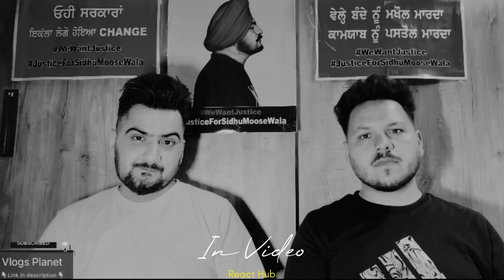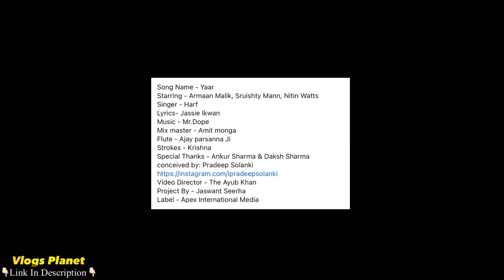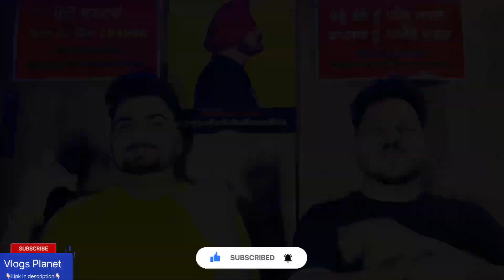Yaar - Sruishty Mann - Armaan Malik - Harf - Reaction video - (Latest Song 2023) ReactHub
Googlepay:- manndeep049@okaxis

In this video, ReactHub Reacts on sruishtymann

Aim Punjabi & Deepak Kamra Presents:
Yaar (Official Video) - Harf Ft. Armaan Malik, Sruishty Mann, Nitin Watts, New Punjabi Song 2023

Song Name - Yaar
Starring - Armaan Malik, Sruishty Mann, Nitin Watts
Singer - Harf
Lyrics- Jassie Ikwan
Mix master - Amit monga
Flute - Ajay parsanna Ji
Strokes - Krishna
Special Thanks - Ankur Sharma & Daksh Sharma
conceived by: Pradeep Solanki
Video Director - The Ayub Khan
Project By - Jaswant Seerha
Label - Apex International Media

ReactHub
ReactHub